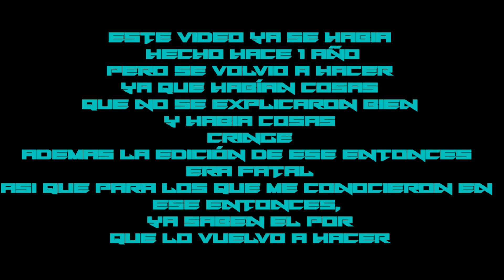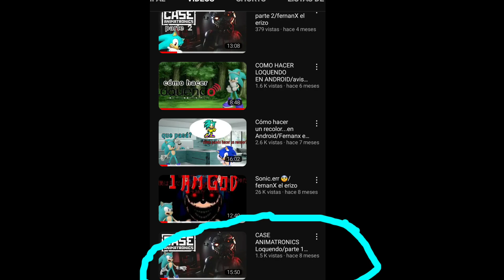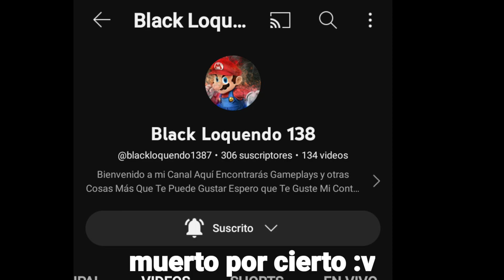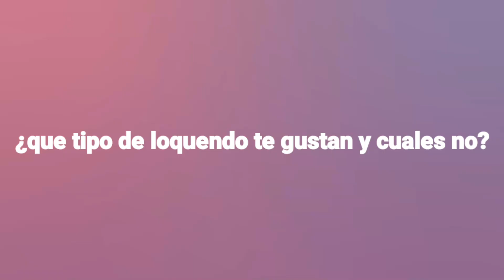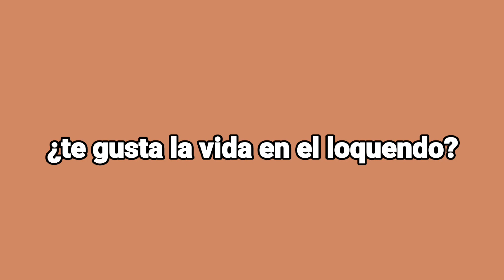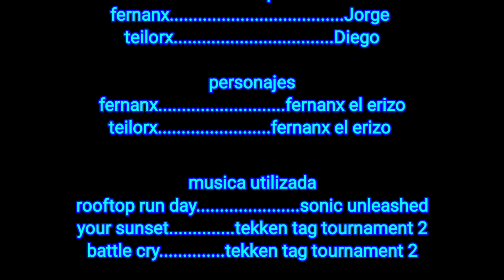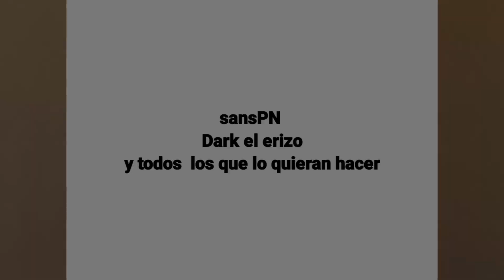el tag loquendo remake/video fin de año atrazado XDXDXDXDD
hoy no digo nada por que me da weba,solo vayan a mi ig,a mi Facebook, y llevense las preguntas del tag XD

1:¿quien te inspiro para ser loquendo?
2:¿cuando conociste el loquendo?
3:¿loquendo o loquendera favorito?
4:¿que tipo de loquendo haces?
5:¿primer editor de videos?
6:¿con que editas tus videos?
7:¿tu avatar esta inspirado en un anime
8:¿conoces a loquendos noob' s
9¿tienes amigos loquenderos?
10:¿tu primer amigo loquendero?
11:¿cuando creaste tu cuenta?
12:¿te gusta el hentai?
13:¿te consideras un loquendero noob
14:¿te consideras un loquendero pro?
15:¿cual es tu avatar?
16:¿te cae mal algun loquendero?
17:¿toda tu vida es loquendo?
18:¿lo peor de un loquendero?
19:¿que tipos de loquendos te gustan y cuales no?
20:¿perteneces a algun grupo loquendero?
21:¿loquendero que quisas conozcas en persona?
22:¿dices que eres loquendero libre mente?
23:¿tienes haters?
24:¿piensas que hay loquenderos inmaduros?
25:¿te gusta el anime?
26:¿mejores programas para hacer videos loquendo?
27:¿as participado en algún torneo loquendo
28:¿te gusta la vida en el loquendo?
29:¿tienes fans?
30:¿lo mejor del loquendo?
31:¿tus Nominados (opcional)